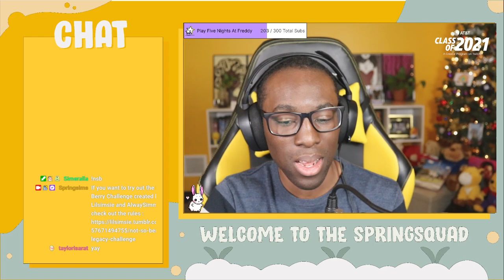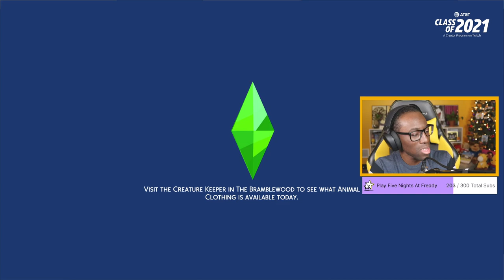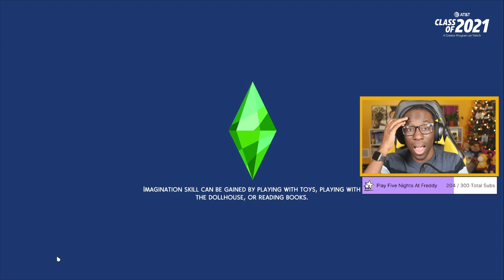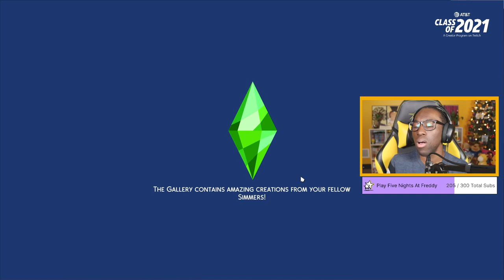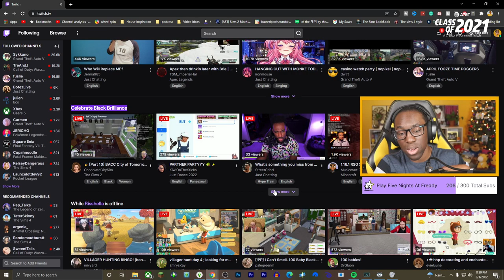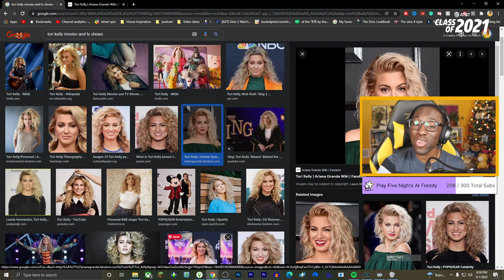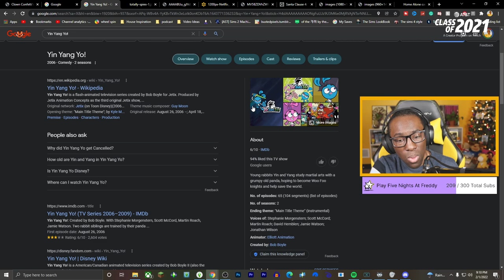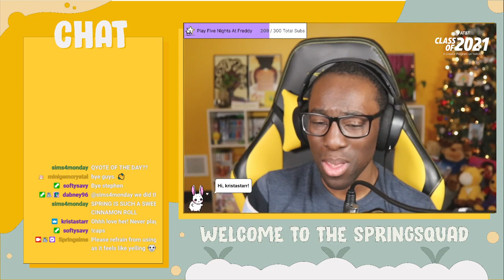Not So Berry Challenge (Gen 8) (streamed 2/1/2022)